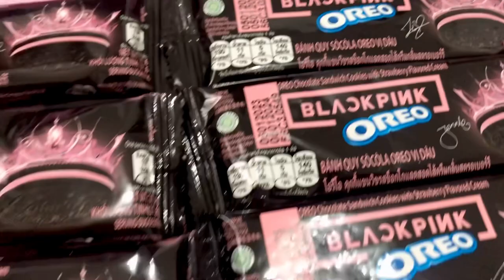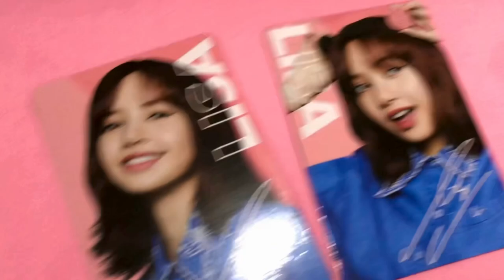BLACKPINK x Oreo Strawberry Photo Card